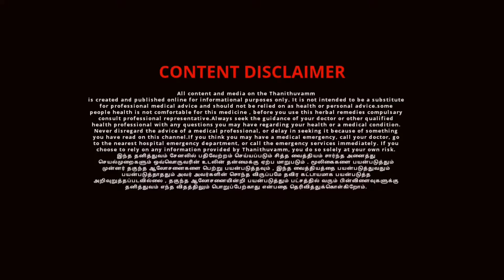பதிமுகம் மூலிகை குடிநீர் | antioxidant | immunity booster drink | Pathimugam | Thanithuvamm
In this video about to watch how to make antioxidant rich drink using pathimugam herbal. Lot of health benefits using this pathimugam herbal water woods.
Known as Caesalpinia sappan herbals tree. Uses of Caesalpinia sappan tree woods.this sappan wood is a antioxidant and it will improve immunity power using this immunity booster drink.

In this video we are going to look at how to make Pathimugam herbal drinking water and what are the benefits of using herbal drinking water in this Pathimugam.

First pour 200 ml of water in which to put this herb and boil it to change the color of the water to pink.  If this herb is used regularly in drinking water
 Eliminating bad fats and unwanted wastes in the body.  The best herbal drink that gives the best immunity.  Prevents many diseases such as heart disease, heart attack and cancer.  Regulating blood pressure.
 Herbal drinking water is a wonderful and excellent alternative to cleansing the blood.

What we are going to see in this video is about the Padangam tree called Pathimugam. A video with explanations about the medicinal properties of the sappan wood.

இந்த வீடியோவில் நாம் பார்க்க இருப்பது பதிமுகம் மூலிகை குடிநீர் எப்படி தயாரிப்பது என்பதை பற்றியும் , இந்த பதிமுகம் மூலிகை குடிநீர் பயன்படுத்துவதால் என்ன நன்மைகள் நமக்கு கிடைக்கும் என்பதை பற்றியும் விரிவாக பார்க்கலாம்.பதிமுகம் என்கிற பதாங்கம் என்ற மரத்தை பற்றியும்.பதிமுகம் மரத்தின் மருத்துவ குணங்கள் பற்றிய விளக்கங்கள்.இந்த பதிமுகம் மரம் சப்பான்மரம் என்றும் அழைக்கப்படுகிறது.

முதலில் ஒரு 200மிலி தண்ணீர் ஊற்றி அதில் இந்த பதிமுகம் மூலிகை போட்டு கொதிக்க வைக்க இளஞ்சிவப்பு நிறத்தில் தண்ணீரின் நிறம் மாறும். இந்த மூலிகை குடிநீர் தொடர்ந்து பயன்படுத்தி வந்தால்
உடல் உள்ள கெட்ட கொழுப்பு மற்றும் உடலில் உள்ள தேவையற்ற கழிவுகளை வெளியேற்றும். மிக சிறந்த நோய் எதிர்ப்புச் சக்தி தரும் மிக சிறந்த மூலிகை குடிநீர். இதயவலி, மாரடைப்பு, புற்று நோய் போன்ற பல நோய்களை வராமல் தடுக்கும். இரத்த அழுத்தத்தை சீராக்கும்.
இரத்தை சுத்த படுத்தும் அற்புதமான மிக சிறந்த பதிமுகம் மூலிகை குடிநீர்.

வாழ்க நலமுடன்.